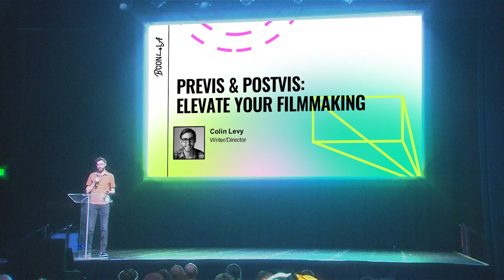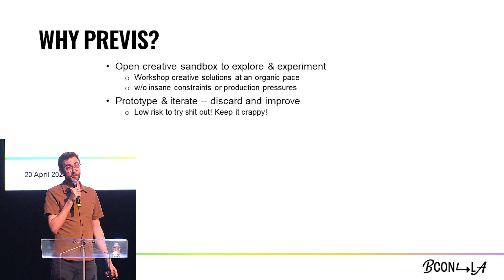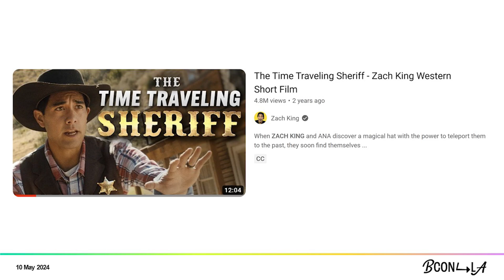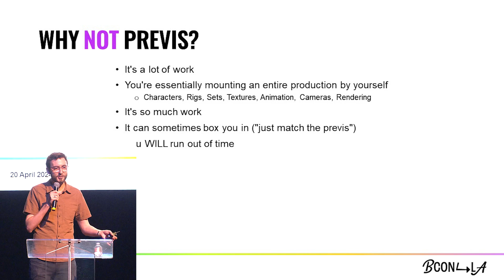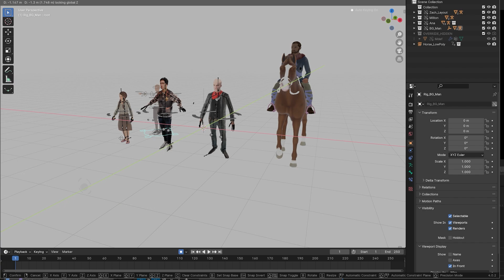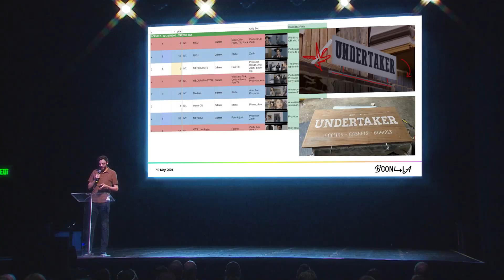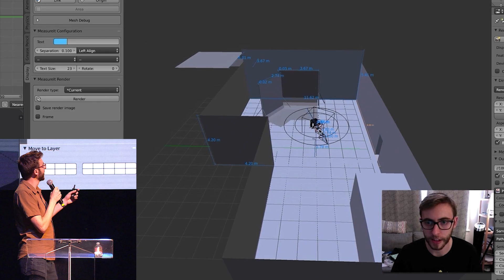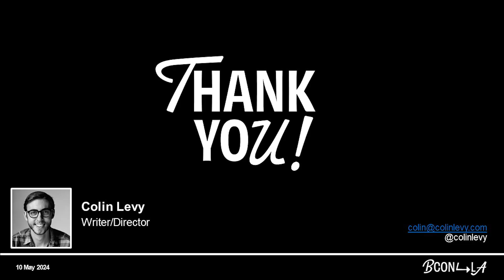Previs & Postvis: Elevate Your Filmmaking - Colin Levy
Often overlooked in the filmmaking (and VFX) process is the messy, unglamorous planning stages of shot and sequence design. A great-looking shot that doesn't tell the story -- or doesn't flow in the context of the edit -- is a shot that doesn't work. Indie filmmakers can elevate their work beyond the all-too-real limitations of time and resources with careful planning and problem-solving with CG tools in preproduction.

In this talk, I'll walk through how I used Blender to make staging, blocking, and shot design choices, create a shotlist for production -- and also wrestle through problems in the edit. I'll show before / afters to compare the plan with the execution. In many ways, Blender has been my secret weapon as a filmmaker: not to create pretty pictures, but to figure out what pretty pictures I need to create.